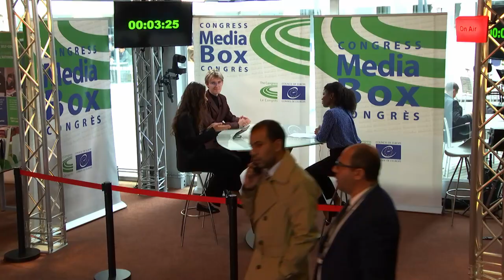Mediabox interview with Marius Wallstein and Mariya Badeva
Mediabox interview with Marius Wallstein, Youth Delegate & Keynote Speaker from Germany and Mariya Badeva ,Youth Delegate & Keynote Speaker from Bulgaria, during the 43rd Session of the Congress of Local and Regional Authorities of the Council of Europe.